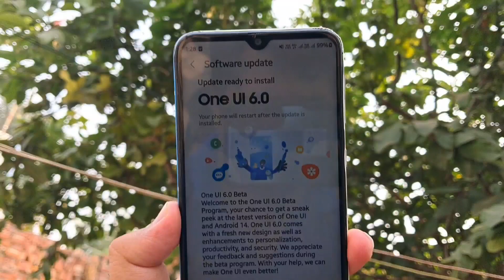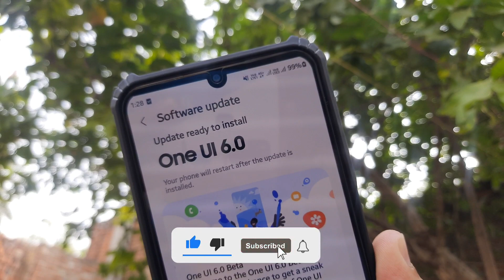Galaxy Tab S9 OneUI 6.0 Android 14 Stable Update Release in india